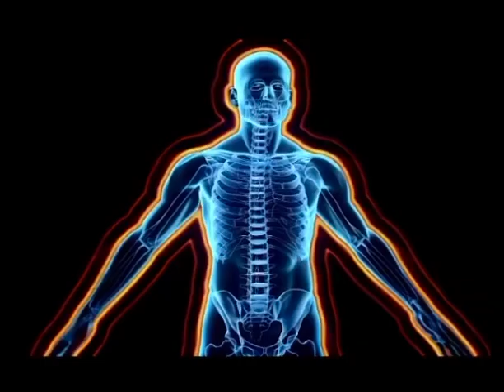Combatiendo al COVID-19/ Como me defiendo del virus?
Recopilación de mecanismos de defensa del cuerpo ante infecciones virales y métodos científicos-médicos para combatir al virus.